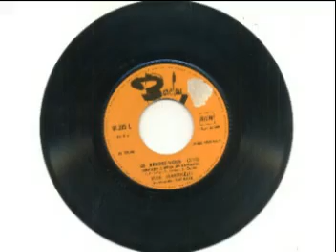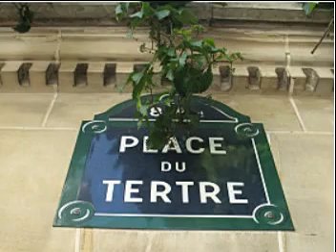Elsa Martinelli - Le Rendez Vous (L'Appuntamento)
Elsa Martinelli - Le Rendez Vous